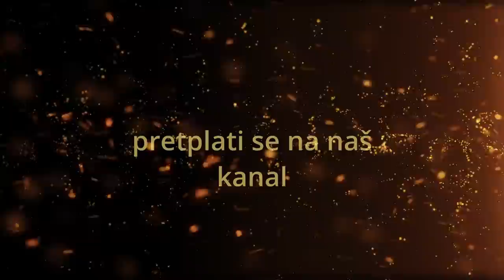Vlč .Marko Bubalo -Dobronamjerna opomena zlata vrijedi (propovijed 30.01.2022.g)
Vlč .Marko Bubalo -Dobronamjerna opomena zlata vrijedi

Predivnu propovijed donosi nam vlč.Marko Bubalo, te saznajte sve o dobronamjernoj opomeni koja zlata vrijedi.

Evanđelje:Lk 4, 21-30

Isus, kao ni ono Ilija i Elizej, nije poslan Židovima.

Čitanje svetog Evanđelja po Luki

U ono vrijeme: Isus progovori u sinagogi: »Danas se ispunilo Pismo što vam još odzvanja u ušima.« I svi su mu povlađivali i divili se milini riječi koje su tekle iz njegovih usta. Govorahu: »Nije li ovo sin Josipov?«
A on im reče: »Zacijelo ćete mi reći onu prispodobu: Liječniče, izliječi sam sebe! Što smo čuli da se dogodilo u Kafarnaumu, učini i ovdje, u svom zavičaju.« I nastavi: »Zaista, kažem vam, nijedan prorok nije dobro došao u svom zavičaju. Uistinu, kažem vam, mnogo bijaše udovica u Izraelu u dane Ilijine kad se na tri godine i šest mjeseci za¬tvorilo nebo pa zavladala velika glad po svoj zemlji. I ni k jednoj od njih nije bio poslan Ilija doli k ženi udovici u Sarfati sidonskoj. I mnogo bijaše gubavaca u Izraelu za proroka Elizeja. I nijedan se od njih ne očisti doli Naaman Sirac.«
Čuvši to, svi se u sinagogi napune gnjevom, ustanu, izbace ga iz grada i odvedu na rub brijega na kojem je sagrađen njihov grad da ga strmoglave. No on prođe između njih i ode.
Riječ je Gospodnja.